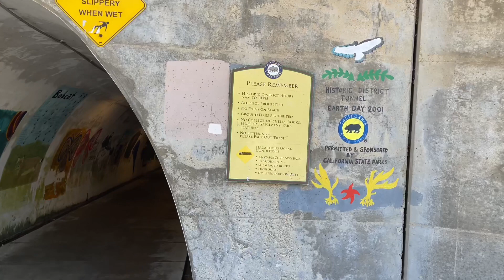How to Walk Through The Tunnel To Crystal Cove.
The walk through the Tunnel from the parking lot down to Crystal Cove State Beach.